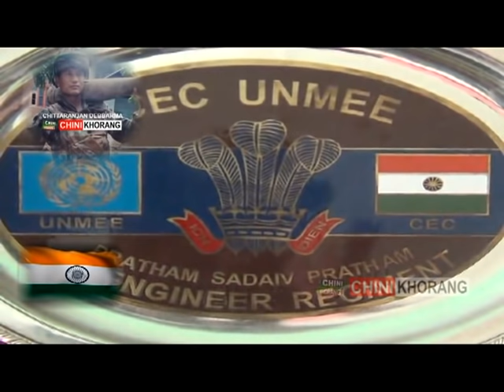Sengkrak Chittaranjan Debbarma no Borom Rwowi-Bini Muito o Chini Khorang-1